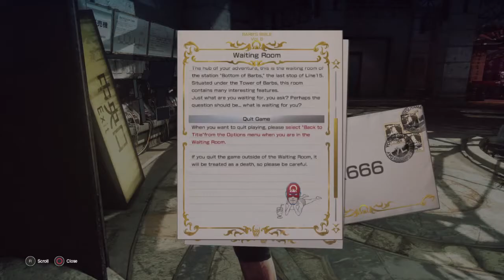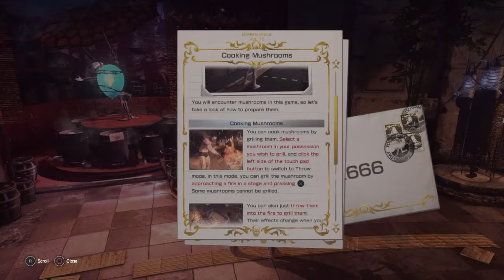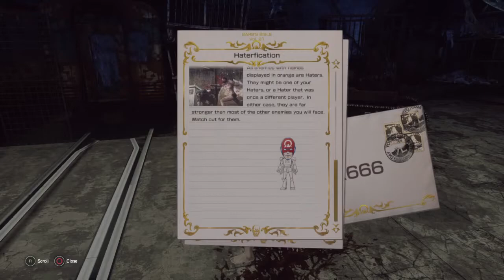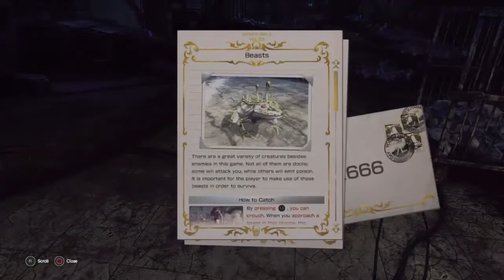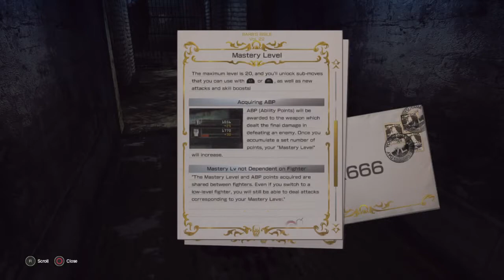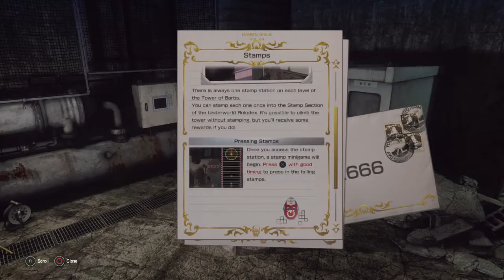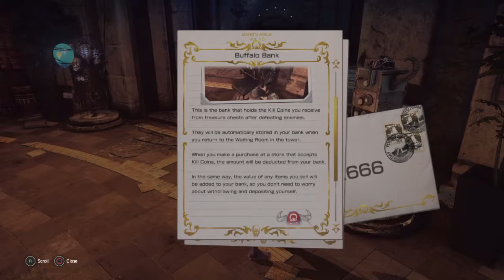Let It Die The Hub & Floor 1 Part2